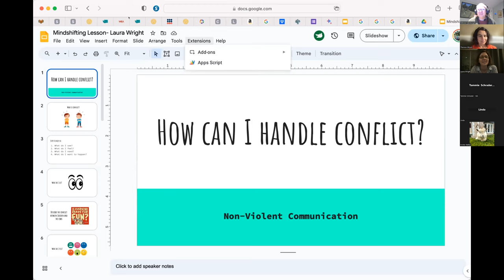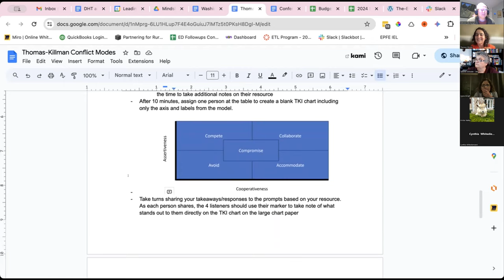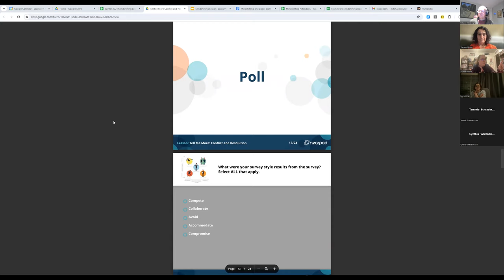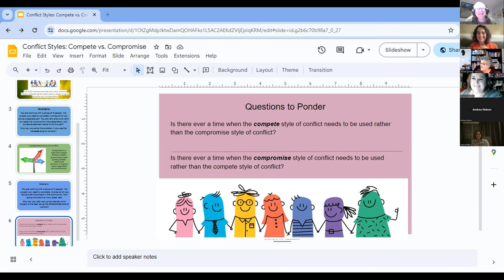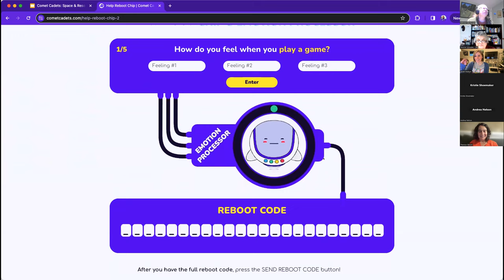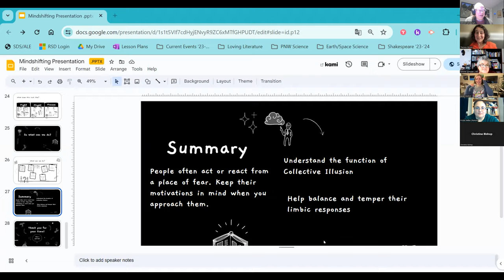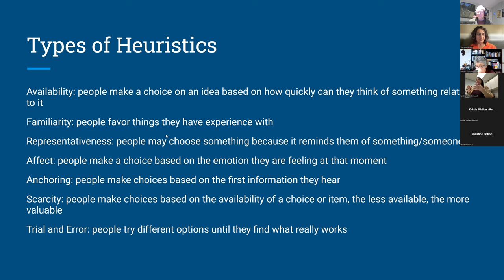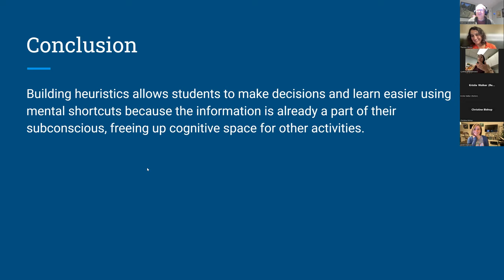Mindshifting 3 Showcase 20240206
In the showcase, participants share lessons they have created based on different Mindshifting themes. There were the lessons:
1) How can I handle contact (young kids)
2) Introducing Conflict Resolution Modes (PD for adults)
3) Good and Bad Conflict Styles (Grades 6-12)
4) Compete vs Compromise Conflict Styles (Grades 4-8)
5) Conflict Resolution Framework (Grades 1-5)
6) Collective Illusions, Peer Pressure, and Media Literacy in Social Studies (MS, HS)
7) Building Heuristics and Habits (PD for adults)